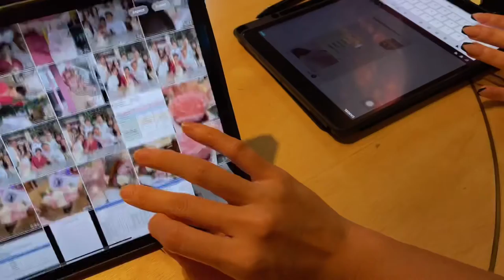LYS : CONGRATS, Teng 🚀🤍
Hello, 2022.
How time flies, it's a new year already!
One of the best human beings I met in 2020/2021 is definitely this gurl here named, Lai Su Ting. 2021 is a year, full of challenges and growth I would say, yet I'm glad to have you around together. This is our first personal meet up, without any work purpose I guess HAHA This is also a dinner, to congrats on your achievement - MDRT 2021 (or perhaps OUR achievement hehe)

My first picture of 2022,  has got to dedicated to this gurl Suting Lai 🤍
Different age, Different hometown, Different education background, Different personality, Different perspective of life, Different understanding towards the world, Different past experiences and of course Different height HAHA

Sometimes I wonder how are we friends 🤣  but now I realised the fact is, the past doesn't define you.We are here TOGETHER is not because of the PAST, but the FUTURE thus it doesn't matter how different we were w each other. ✨ We have similar expectation towards the future and as long we are working towards similar life goal, our paths will always cross. 👯‍♀️ Guess that's how adulthood-friendship works!

It has been 3 days but I'm still proud, with your 2021 achievement. 🥲
 I know how hard it is to reach this step, all the nights in the car, you know I know la hi hahahah but it's all worthwhile now bb!

To 2022,
Let's grow stronger, & better.
- Xian ,